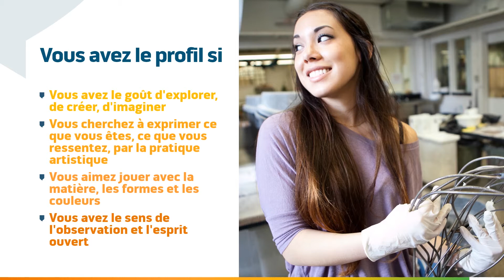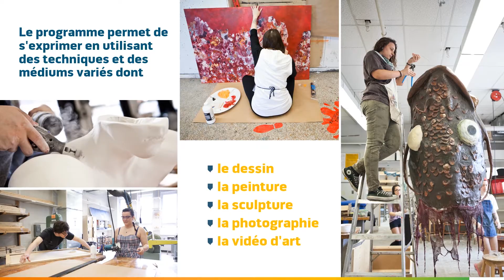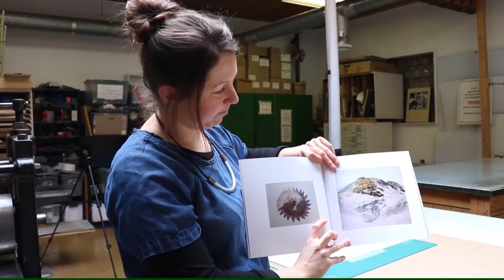Capsule_Arts visuels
Découvrez le programme d'Arts visuels du cégep Édouard-Montpetit.

Info: cegepmontpetit.ca/futurs-etudiants